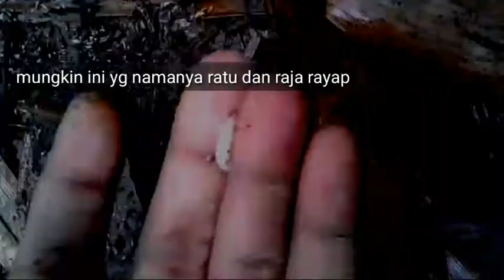🌎Explore.hutan,ratu & raja rayap tanah.pedalaman muara napu#6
masih berpetualang dihutannapu,explore rayap tanah,ratu dan raja rayaptanah yang ada dihutanExplorenhutan